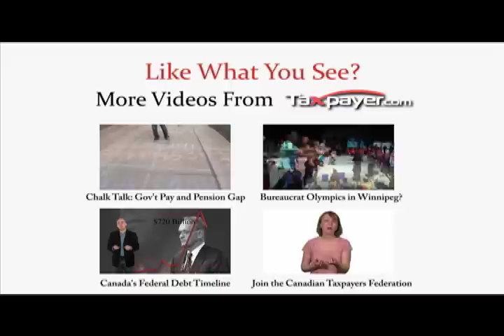Will the Alberta government continue to balance its budget?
Alberta director Derek Fildebrandt addresses growing concerns the Alberta government will not balance its budget and will start borrowing money.